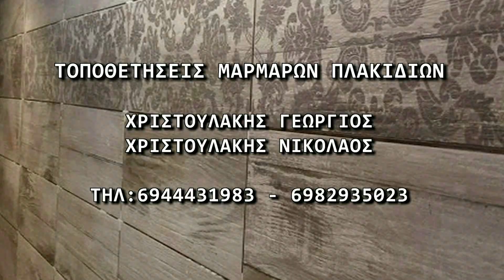ΑΓΟΔΑ ΠΑΝΑΡΚΑΔΙΚΟΣ - ΑΠΟΛΛΩΝ ΡΕΘΥΜΝΟΥ 1-0 (best of) B' 6η ΑΓ 31/10/20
ΑΓΟΔΑ ΠΑΝΑΡΚΑΔΙΚΟΣ - ΑΠΟΛΛΩΝ ΡΕΘΥΜΝΟΥ 1-0 Για την 6η αγωνιστική του B' τοπικού Ρεθύμνου 31/10/2020
Οι καλύτερες φάσεις του αγώνα και το γκολ
Video Montaz by Yorgos Stefanakis